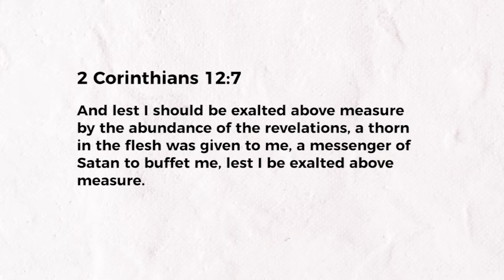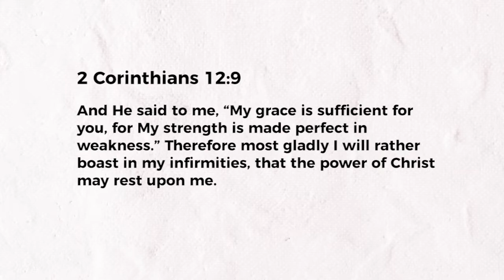Grace Is Sufficient - Ashish Raichur | Daily Devotion, June 26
Today's Daily Devotional: Grace Is Sufficient